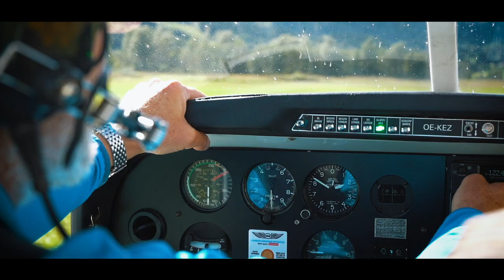Flug am Nötscher Polentafest 2019 ✈️ | S.K.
Kurzvideo vom Flug über das Polentafest in Nötsch am 5. Oktober 2019 mit dem Flugzeug Robin DR 400/180R OE-KEZ.

Gefilmt mit der Sony A7 III.

• MY MOVIE-EQUIPMENT:
Stabilizer Zhiyun Crane 2
Sony A7 III
DJI Mavic Pro
Camera light
Camera flash
GoPro Hero 5
GoPro equipment-pack
Tripod head for timelapse
Premiere Pro keyboard
Softbox set